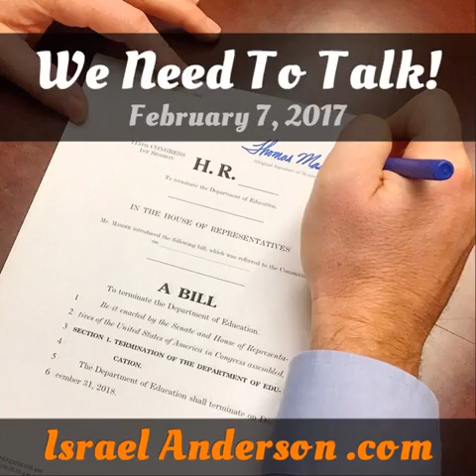We Need To Talk! - Feb 7, 2017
Betty Devos has a tough ride to DoE nomination.
Thomas Massie introduced a bill to end the DoE.
Trump supports civil asset forfeiture without a conviction.
Justin Amash is now seeking to introduce a bill to put a stop to this.
Justin Amash is also introducing a new bill to end the EPA.